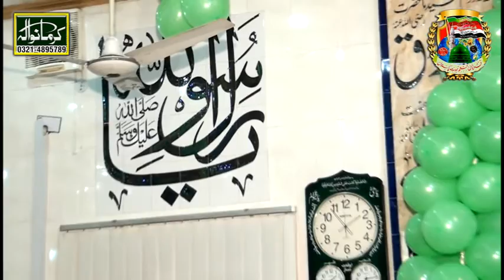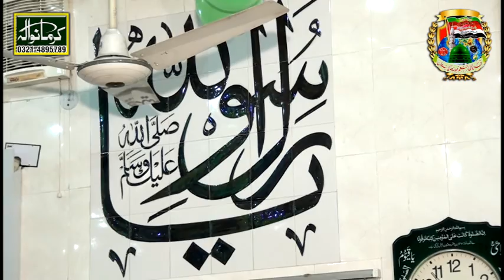Bayan Hazrat Allama Hafiz Khadim Husain Rizvi At Karmanwala Sound System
Karmanwala Audio and Video Production
* Sound System
* Photography / Video
* LCD's
* Flex
* Stage Decoration
* Contact's Naat Khwans